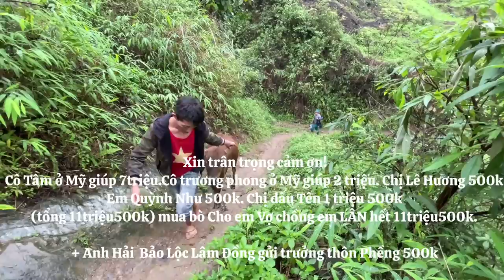Mua bò cho em LÂN nhà tranh vách nứa ngày mưa gió. Bữa cơm trưa đầu tiên TÀY TV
Mua bò cho nhà em LÂN nhà tranh vách nứa ngày mưa gió. Bữa cơm trưa đầu tiên TÀY TV
Viber...
Zalo...